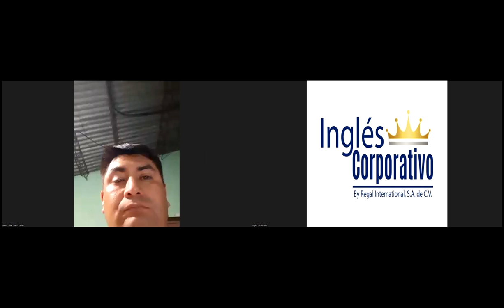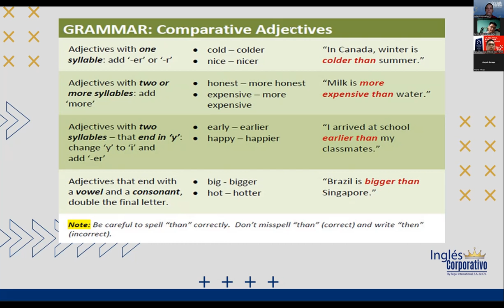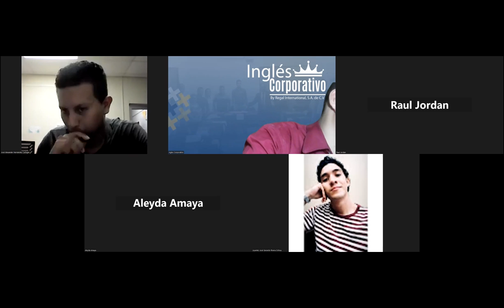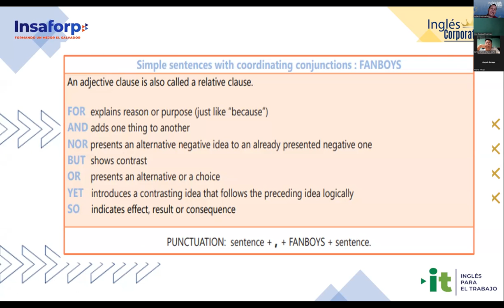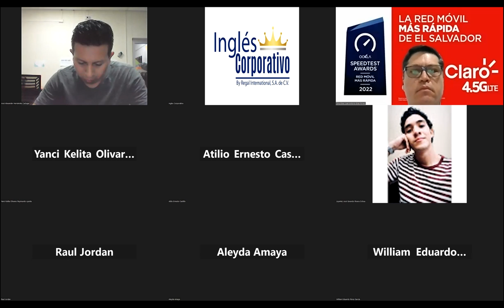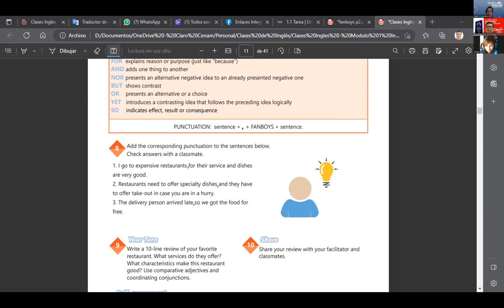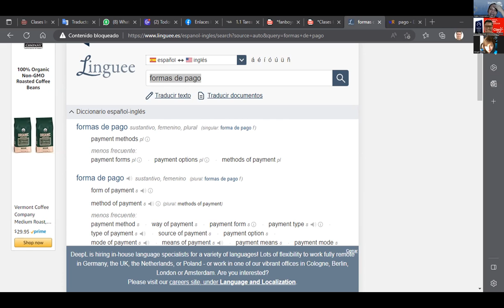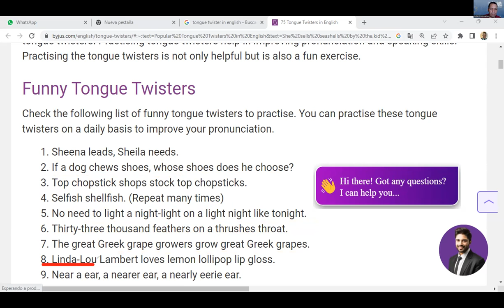SESION 2-21-03-23- 29750-8048-0046/2023-Najarro -Coordinating conjuctions.